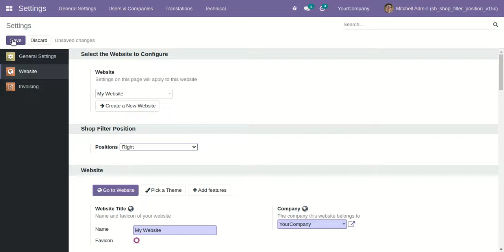Website Filter Position Odoo